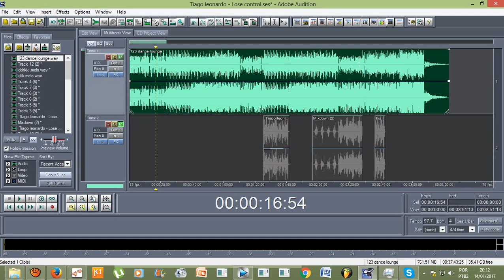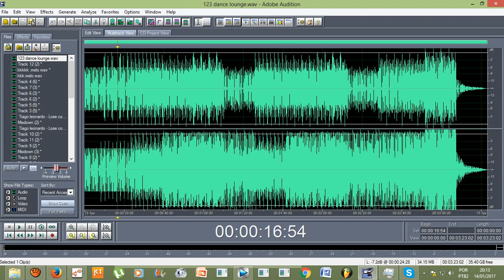Ver melhor uma faixa de áudio para editar no Adobe Audition 1.5!